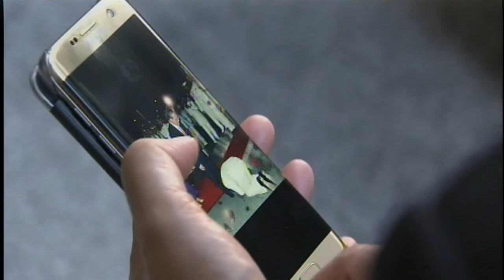ภาพประทับใจเมื่อครั้งเสด็จฯ ประทับรถไฟฟ้าใต้ดิน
มีภาพแห่งความประทับใจเมื่อครั้งพระบาทสมเด็จพระปรมินทรมหาภูมิพลอดุลยเดช เสด็จพระราชดำเนินทรงเปิดการเดินรถไฟฟ้า สายเฉลิมรัชมงคลด้วยพระองค์เอง ทรงทดลองใช้บริการและยังทรงพระราชทานคำแนะนำการการพัฒนาระบบขนส่งสาธารณะให้ครอบคลุมครบทุกสาย

1.สารคดีเฉลิมพระเกียรติ
2.พระราชกรณียกิจ-พระมหากรุณาธิคุณ
3.คนไทยหัวใจ♥รักในหลวง